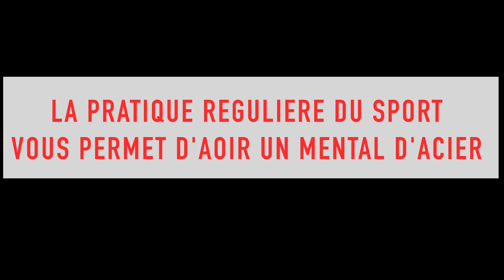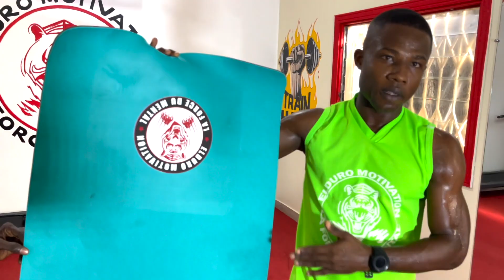COMMENT AVOIR UN VENTRE PLAT?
Les abdominaux sont  utiles, mais ils doivent être associés à d’autres bonnes habitudes si vous souhaitez avoir un ventre plat et tonique ! Les indispensables ? Avoir une alimentation équilibrée, pratiquer le HIIT et faire des abdominaux.